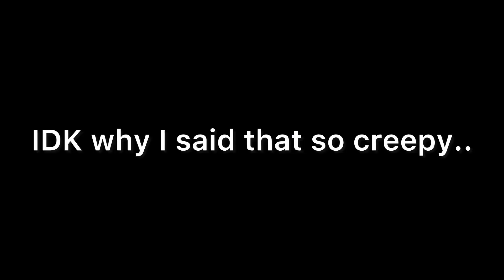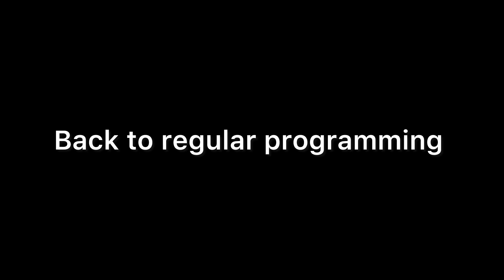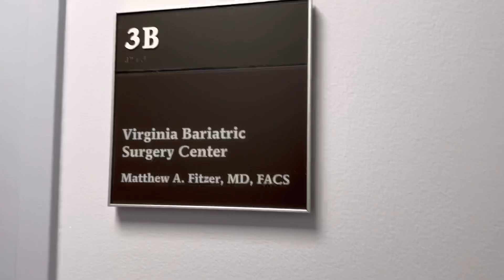VLOG: 1 Year Post-op Gastric Bypass: Update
Follow me as I visit my bariatric doctor’s office for my one year post operative check-in.